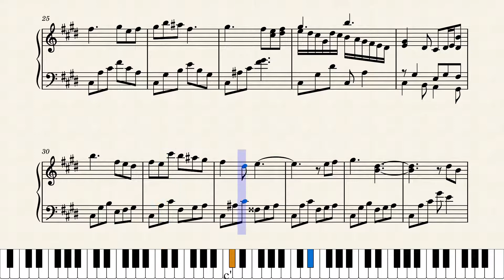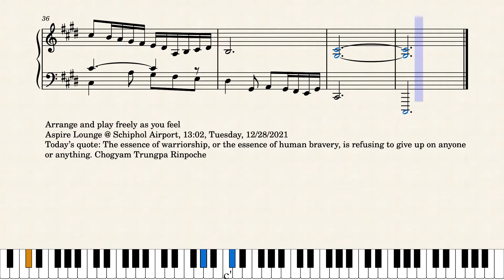Op.7238 A Gradual Glow of a Journey by Yohei Kato